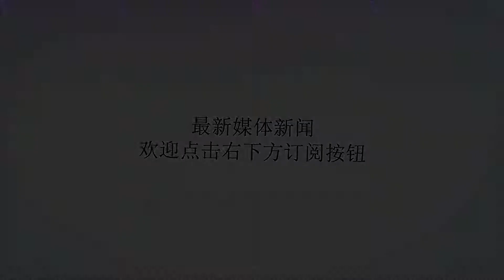一组珍贵的清末上色老照片，见证穷人到底有多穷？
谢谢！清朝人上色老照片，照片中的两位男子，看上去十分的消瘦，应该是很多天没有吃饭了，手里拿着的大碗也是空空如也，照片拍摄的时间应该是大夏天，从他们脱去的上身衣服可以判断，天气还是很炎热的，后面的大户人家的大门开着，应该是他们俩刚刚乞讨出来！大家都知道，清朝那个时候没有避孕概念，很多家庭生的孩子特别的多，导致无法养活，在父母万般无奈的情况下，只能把孩子送人，送给亲戚是首要的选择，这样既能知道亲戚对孩子好不好，也能获得亲戚的资助养活其他孩子，这种事情在清朝穷人里面是非常普遍的，他们当时做法在今天看来还是能理解的！在清朝老北京的街头早晨，经常会看到很多穷人聚在一起吃饭，他们吃完饭后就得忙着找活挣钱，这样才可以到晚饭的时候有一顿热饭吃，这大概就是清朝时候穷人的日常生活吧，照片中的他们看不清楚在吃什么饭，或许有肯他们吃的这顿饭，成为后来北京知名小吃也是有可能得，但是就照片本身来看，他们还是很可怜的！清朝时候的乞丐是很可怜的，经常是食不饱腹，几天都吃不到一顿饭，也没有住的地方，他们成群结队互相照料，为吃饱肚子不得不低人一等乞讨，照片中的四位乞丐有老有少，左边那位老人的衣服已经是破碎不堪，三个年轻人看上去已经是被生活折磨的不成样子！